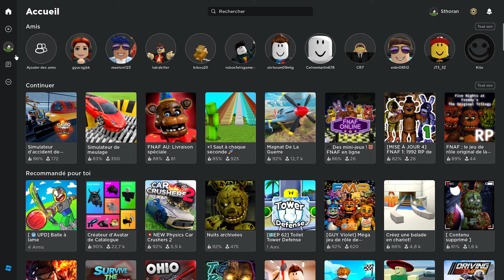Je detruit ma voiture !!! (Roblox)